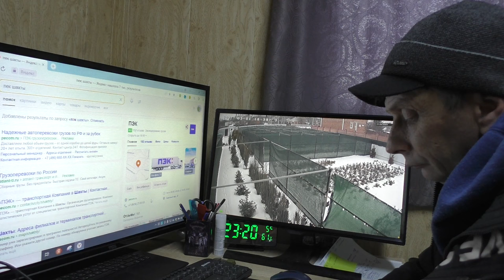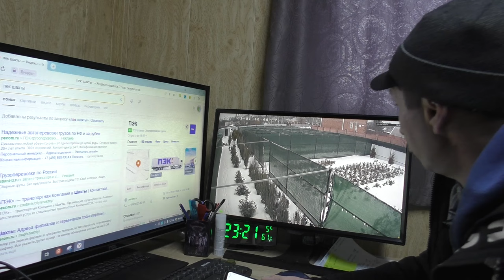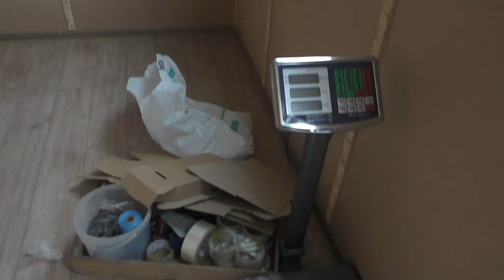Сеянцы хвойных под снегом,зимой на питомнике "Хвойный дворик"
Заказы принимаются на нашем сайте!
Питомник хвойных и вечнозелёных растений "Хвойный дворик" находится в городе Шахты Ростовской области рядом с трассой М-4, мы выращиваем сеянцы хвойных растений в основном это видовые хвойные сеянцы ели, туи, можжевельники на доращивание, но есть и сорта декоративного посадочного материала размноженные семенами и черенками. Продажа оптом и в розницу по доступным ценам, купить посадочный материал на доращивание можно как интернет-магазине так и самовывозом, отправка Почтой России и т.к Сдек